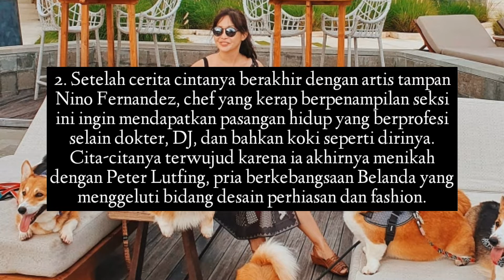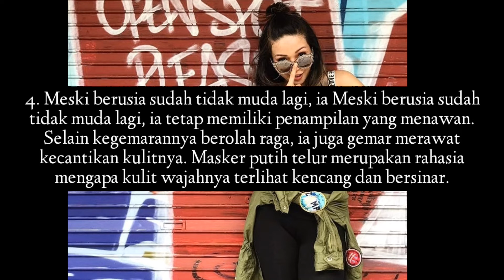Biodata Chef Marinka